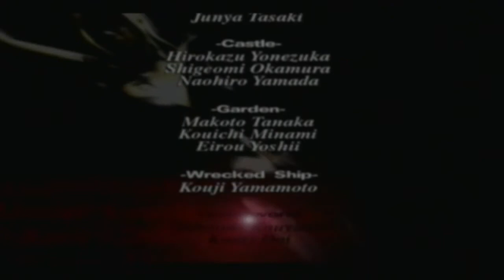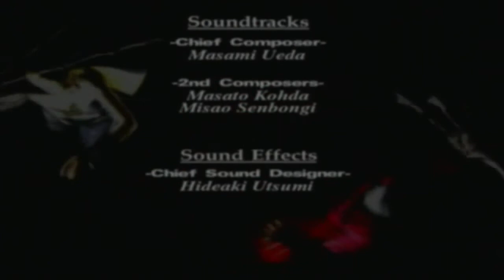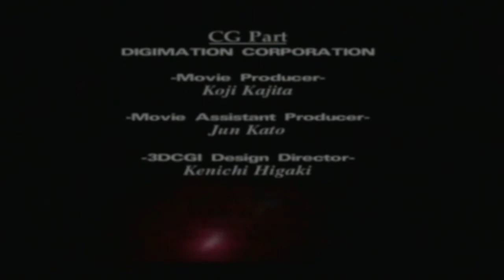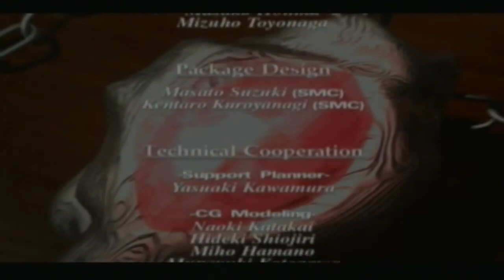Walkthrough - Devil May Cry - Mision #23